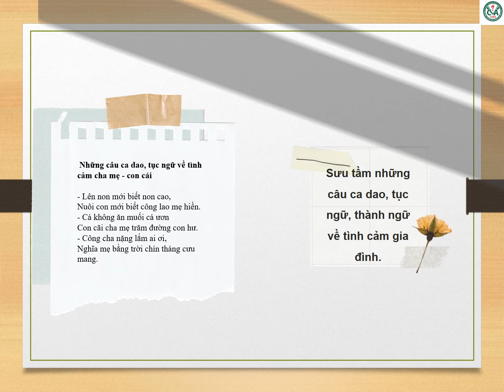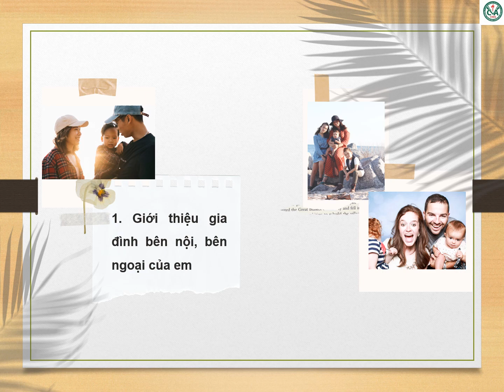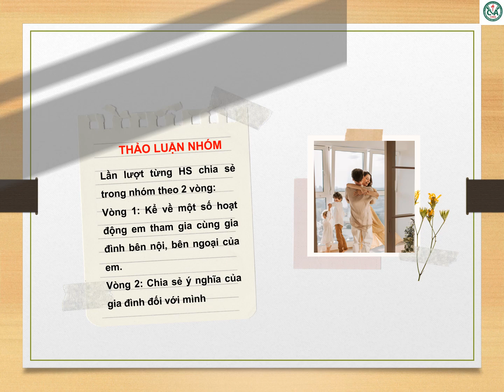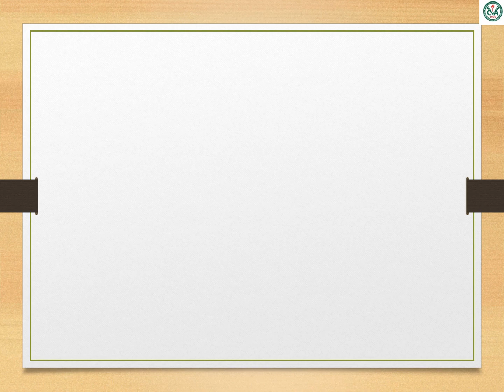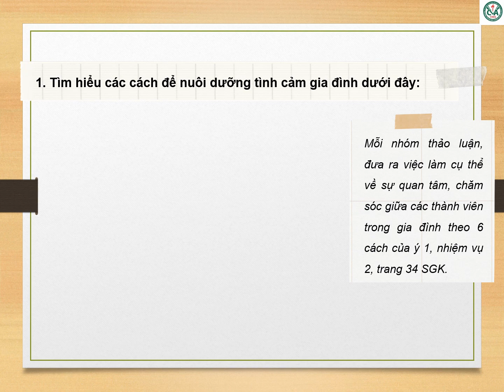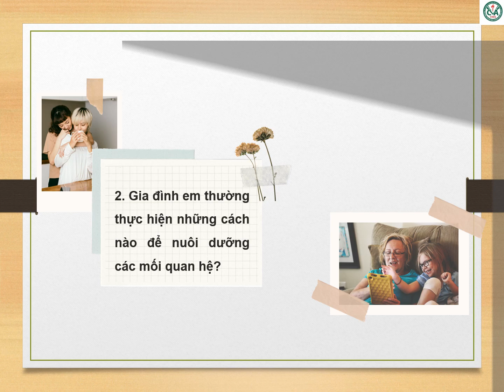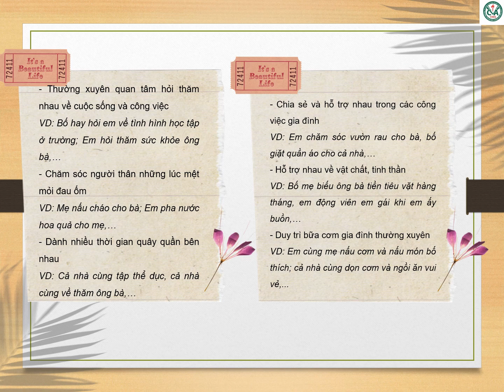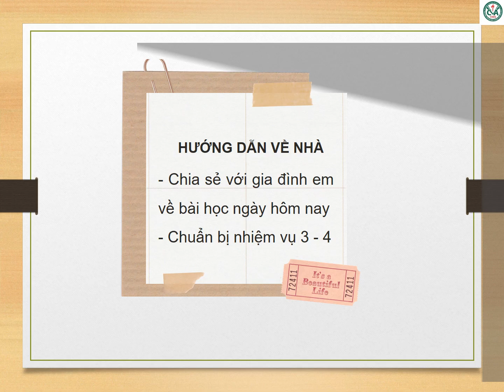HOẠT ĐỘNG TRẢI NGHIỆM 6 (Tuần 14 / HK1) - Chủ đề 4: NUÔI DƯỠNG QUAN HỆ GIA ĐÌNH